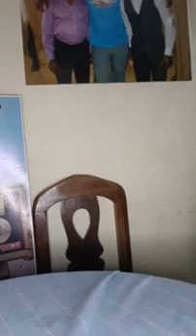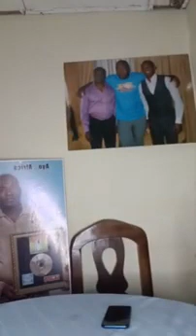Longuè Longuè - Collecté vous, je vous réponds ici, l'heure à sonnée